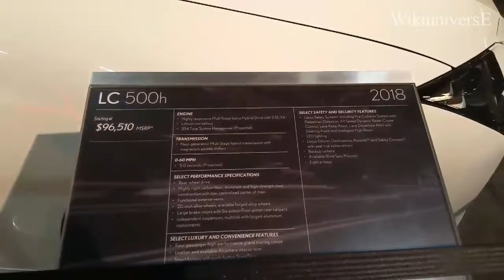New LEXUS LC 500H MSRP - 96 000 $